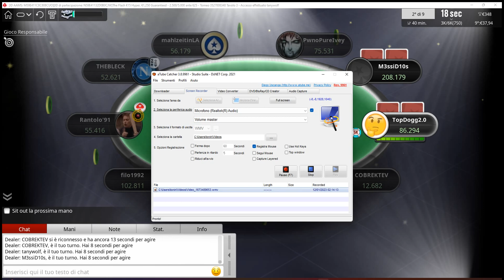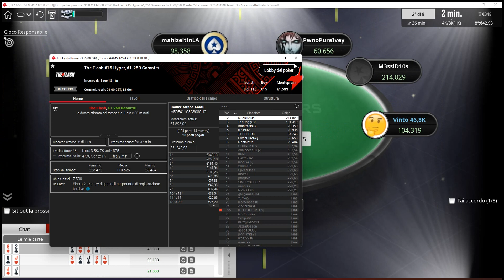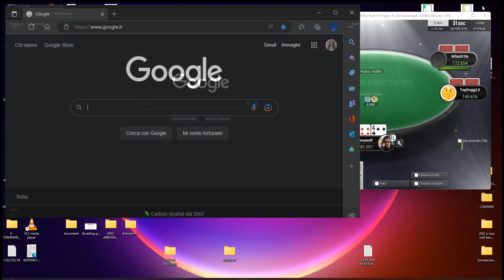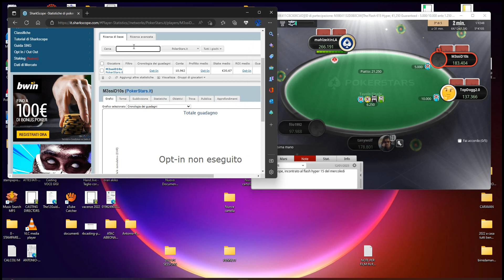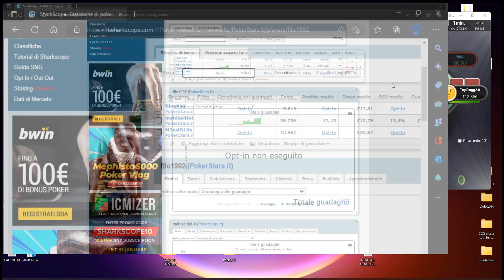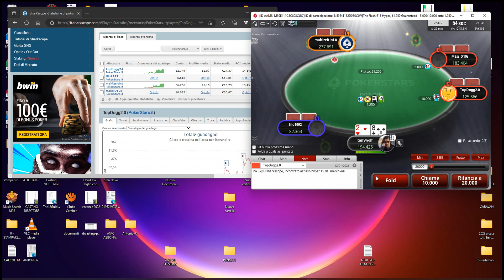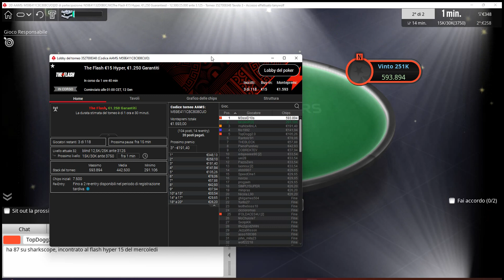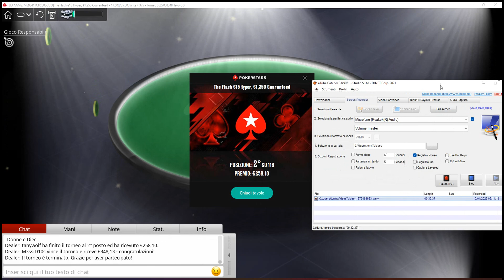THIS IS A POINT: VERY LITTLE BUT STILL IN PROFIT THIS NIGHT ON POKERSTARS - FLASH HYPER 15€ amazing!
I just had a loss of 220 euro that I'have prompt recovered with this final table of Flash Hyper turbo MTT on PS. THIS IS A POINT: VERY LITTLE BUT STILL IN PROFIT THIS NIGHT ON POKERSTARS - FLASH HYPER 15€ amazing final table. What do you think about my game and how I played these hands? Did I risk too much? Many mistakes or more the good things?

Buona visione!  your tanywof ;)